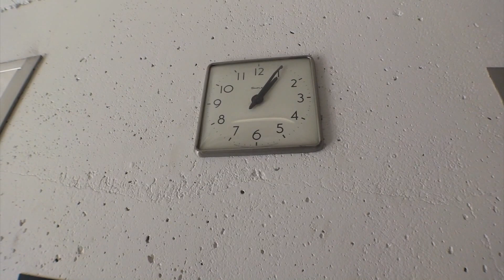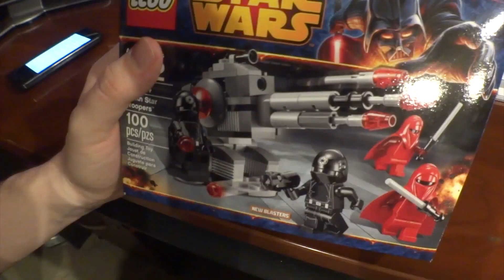Pirillo Vlog 734 - The Mommy Goes to Her Mommy